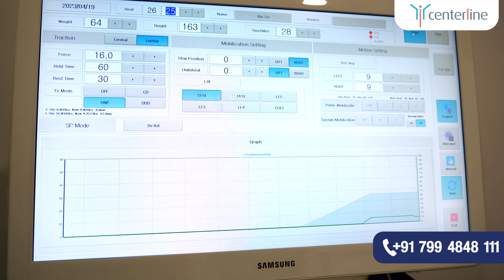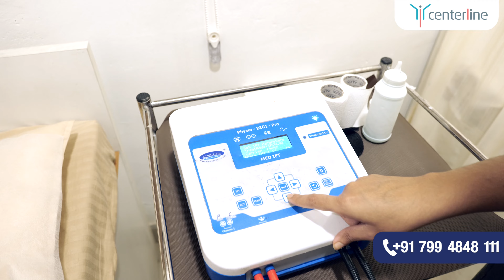Non-surgical Spine Care for Back & Neck Pain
In this captivating video, we delve into the remarkable world of 3D Spinal Decompression Therapy, an important treatment for chronic back and neck pain due to disc bulge/herniating/ protrusion. If you've been struggling with back or neck pain and searching for an effective solution, look no further. Our experts have condensed the entire process of 3D Spinal Decompression Therapy into just one and a half minutes, providing you with a concise and informative overview.
Our video takes you on a journey through the steps of 3D Spinal Decompression Therapy, unveiling its secrets and demonstrating its effectiveness.
Our team is dedicated to helping individuals like you reclaim their lives and enjoy a pain-free existence. Call the number below to connect with our experts and explore how 3D Spinal Decompression Therapy can work for you.